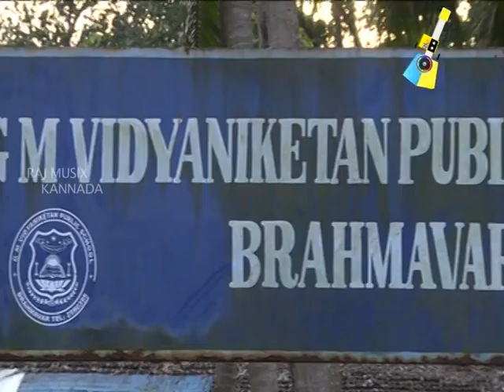G M Vidyaniketan Public School Raj TV Interview (PART 1)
Mr. B Ganapathi, Editor in Chief from Raj TV, Bangalore had visited the school along with his crew to air a small video interview regarding the school..